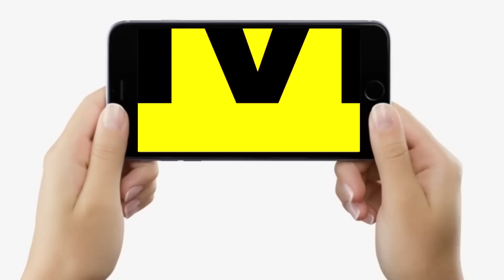Bihar Vidhan Sabha Speakar Awadh Bihari Chaudhary खूब लगे चिल्लाने, BJP MLA को ऐसे डांटकर बैठाया...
Bihar Vidhan Sabha Speakar Awadh Bihari Chaudhary खूब लगे चिल्लाने, BJP MLA को ऐसे डांटकर बैठाया... | Bihar News | LiveCities